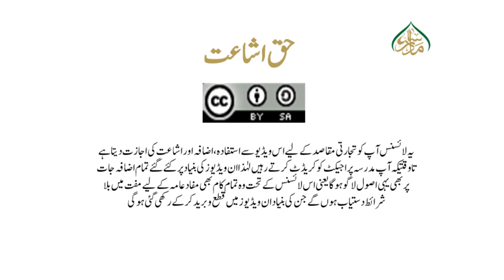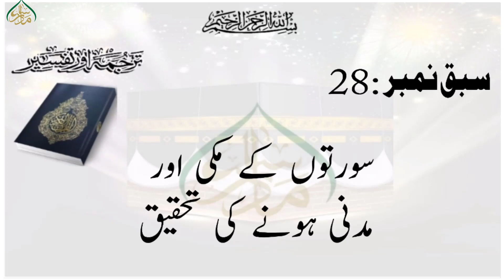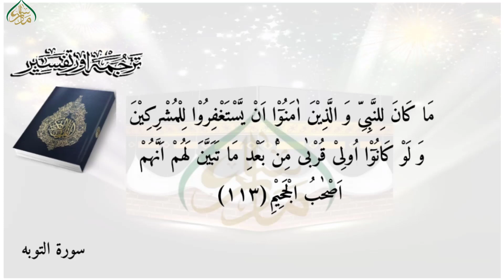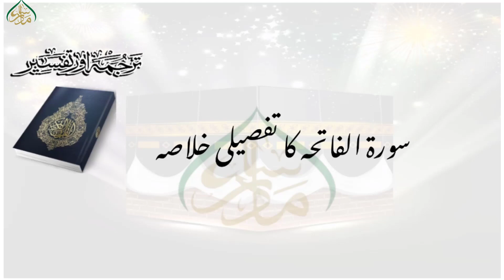ترجمۃ القرآن(پارہ01)، سبق:28 سورتوں کے مکی اور مدنی /Translation of the Quran(Para 01)Lessan:28